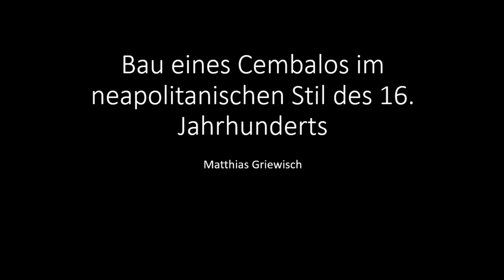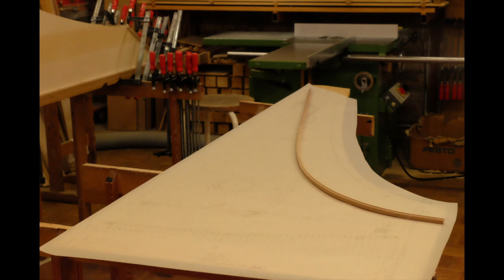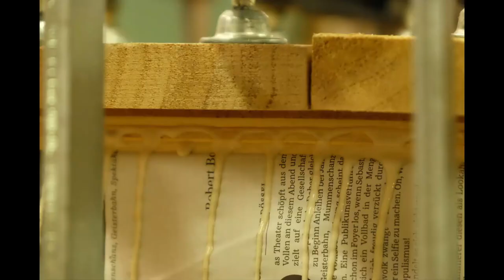Bau eines frühen neapolitanischen Cembalos - Making of a harpsichord in the early Neapolitan style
Von der technischen Zeichnung bis zur Fertigstellung: eine kommentierte Diashow von Matthias Griewisch. Ein Instrument für Johan Hofmann, Groningen

0:00 Begrüßung
1:07 Bau des Instruments
1:11:30 Bau des Außenkastens
1:37:11 Sarabande

Ton und Video: Hans Bauer